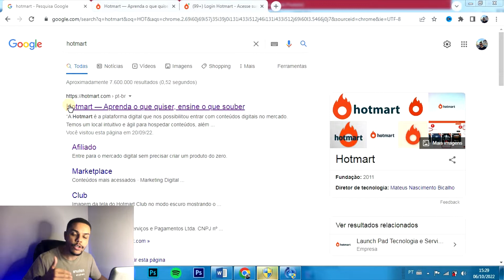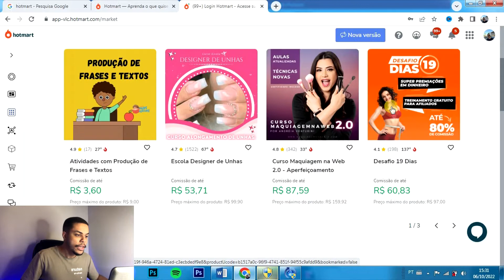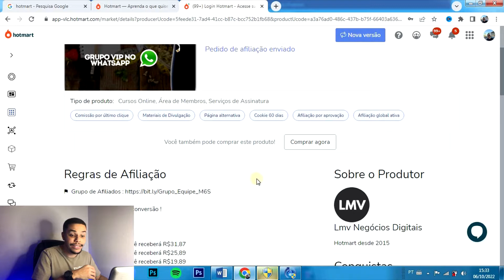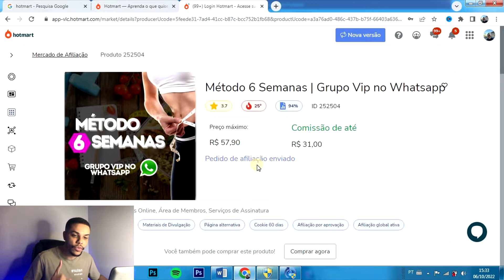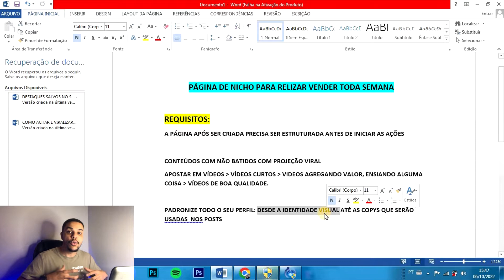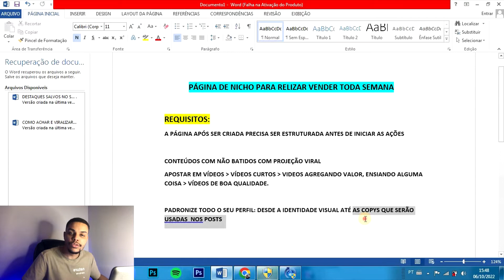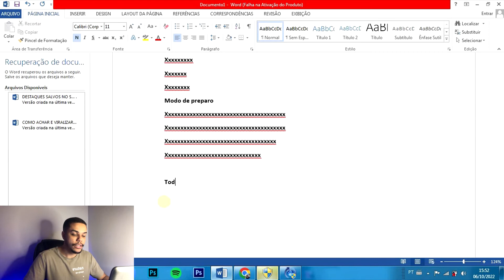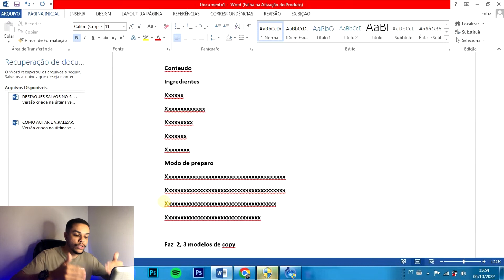COMO GANHAR MUITO SEGUIDOR NA SUA PÁGINA DO INSTAGRAM (SEM USO DE SITE)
Nesse vídeo te mostro uma forma de ganhar seguidores diarios e crescer muito sua página de nicho no instagram, isso que irei te ensinar você consegue fazer sem a necessidade de sites. Confira o vídeo e comece hoje mesmo a aplicar no seu instagram.

Meu Instagram: @ramonnmartins_

Essa forma de ganhar seguidores é a mais funcional pra sua página no insta, você consegue aplicar em qualquer aparelho pois ela funciona totalmente dentro do instagram, ela não trás riscos e você consegue ganhar seguidores todos os dias.

Boas Vendas!

Meu Instagram: @ramonnmartins__

Dúvidas mande no Direct do Insta

Esse vídeo é para você que busca:
como ganhar seguidores no instagram,
como conseguir seguidores no instagram,
como ganhar seguidores reais no instagram,
como ganhar seguidores no instagram de graça,
como ganhar mais seguidores no instagram,
como ganhar seguidores na pagina do insta,
como crescer paginas de nicho no instagram,
como crescer uma página de nicho,
página de nicho no instagram,
página de nicho,
como ganhar seguidores diarios no insta,
ganhar seguidores reais no instagram,